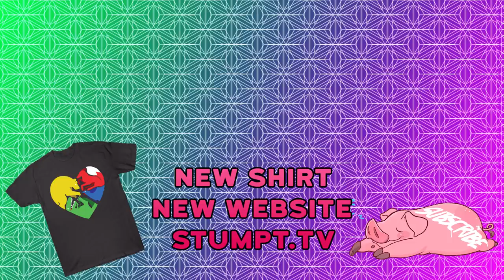Game Dev Tycoon - #3 - The Hamvengers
Price dives into Game Dev Tycoon - a management sim where you go back in time to the early days of video games and create your own development studio starting from your humble garage, and all the way up to massive success!